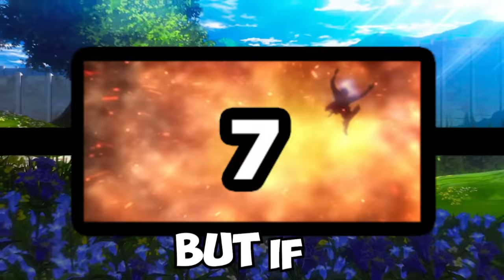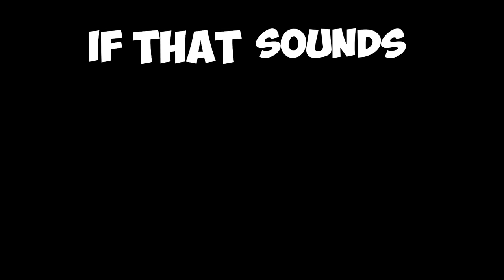Attack on Titan Plot Holes You Didn't Know!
We found the craziest and most inconspicuous AOT plot holes and they're pretty wild!

Some of the plot holes we talk about in this video have to do with Ymir the Jaw Titan, Titan Hardening, The Walls in Attack on Titan, Reiner and Annie and Bertholdt running away from Ymir in AOT. We also talk about Eren Kruger (the owl) destroying the navy and saving Grisha Yeager. We also gotta talk about Eren Jaeger, the man himself at the very end.

These plot holes are pretty insane what can I say.

Thumbnail Inspiration – Comment cuz I don't know lmaooo